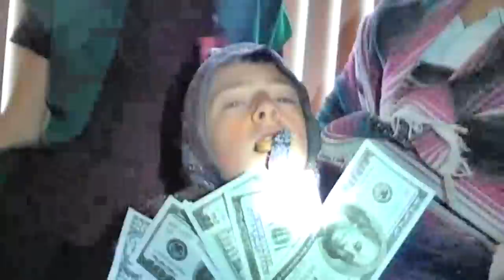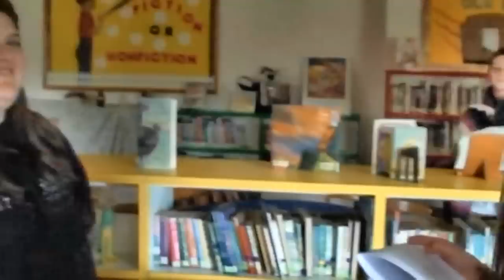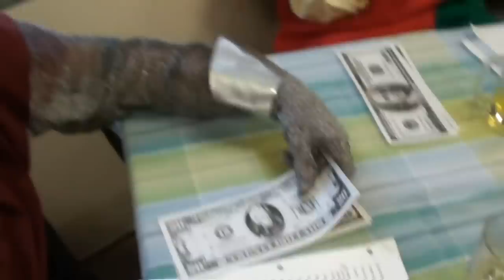Taming of the Shrew: Part 2 - Faith Heritage Edition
Yep, time for another session :) This one was directed and filmed by me, it's so old though! :P We managed a feat to film this in under 30 minutes, which trust me is pushing it. If I had more time and resources, who knows what we could've done!

Anyway, hope you find it worth your time :) This one's for you class of 2013!

Music featured is by Skrillex - Right in, Levels